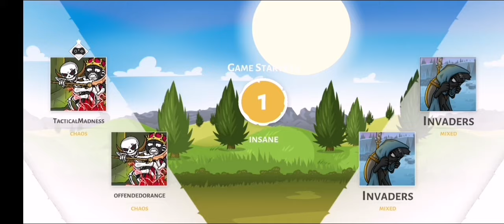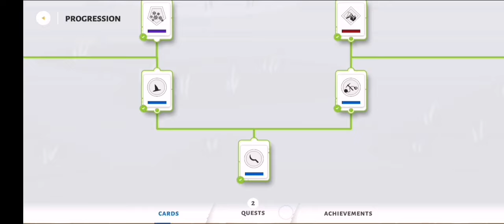Stick war 3 power point presentation